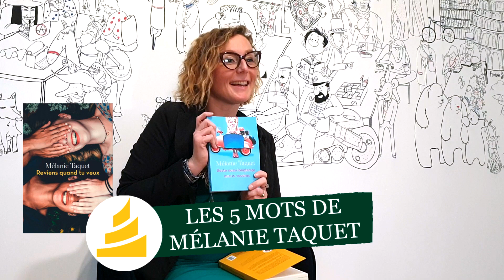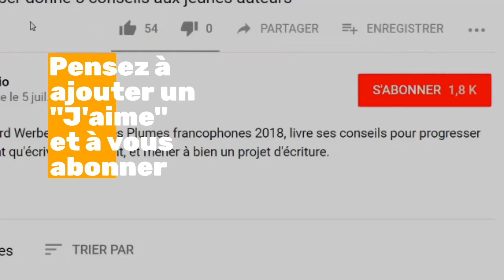Livres du moment : Interview de Mélanie Taquet - Reviens quand tu veux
Entretien avec Mélanie Taquet à l'occasion de la rencontre entre l'auteur et les lecteurs de Babelio.com le 21 mars 2019. Découvrez les mots choisis par l'auteur pour évoquer son roman "Reviens quand tu veux", paru aux éditions Eyrolles.

Retrouvez toutes les critiques de ‘Reviens quand tu veux' de Mélanie Taquet sur Babelio